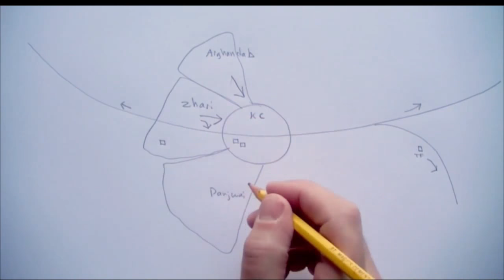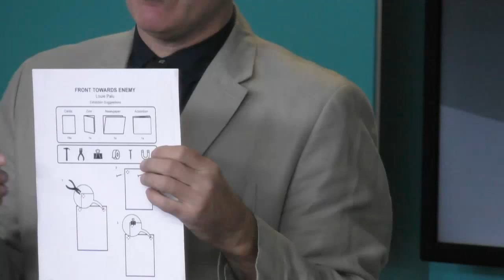A Lens on the Afghan War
Since the 1850’s, photography has been a part of wartime media. Gripping conflicts suddenly became visualized, and the public’s accessibility to what was taking place in war zones increased with every technological innovation. Louie Palu and Finbarr O’Reilly, continue this longheld tradition with the release of their respective photography books, Front Towards Enemy and Shooting Ghosts, that capture the experience of the war in Afghanistan through various perspectives.

Award winning photographer Louie Palu was a 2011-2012 New America National Fellow. His accolades include a Guggenheim Fellowship and his works have been featured in the New York Times, BBC and Smithsonian National Portrait Gallery. His latest book examines the five years he spent covering the war in Kandahar, Afghanistan. Front Towards Enemy attempts to highlight the chaos of war and how media influences public perception.

Finnbar O’Reilly’s work is a memoir co-written with retired USMC Sgt. Thomas James Brennan, reflecting on the experiences of the war and the unlikely friendship they formed during this experience. O’Reilly is currently London-based, having spent 12 years in Central and West Africa as a photographer for Reuters, winning the 2006 World Press Photo of the Year, among many other awards.

Join New America as we engage in a conversation with O’Reilly and Palu to discuss their latest works and the experience of wartime photography.

This event will be livestreamed on this page. Follow the conversation online using LensOnAfghanWar and following @NewAmerica.

Participants:

Louie Palu, @loupalu
New America National Fellow, Class of 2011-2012
Author, Front Towards Enemy

Finbarr O'Reilly, @finbarroreilly
Author, Shooting Ghosts

Moderator:

Awista Ayub
Deputy Director, Fellows Program
Author, Kabul Girls Soccer Club